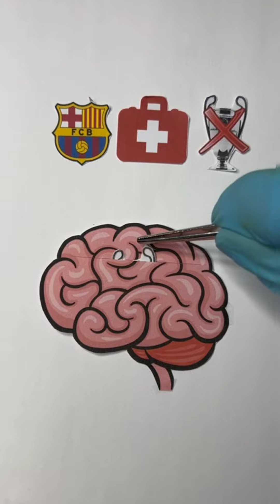The Hidden Weapon PSG Against Barcelona🤔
Osama Dembele is a talented footballer who currently plays for Paris Saint-Germain (PSG) in the French Ligue 1. The 23-year-old forward joined PSG in 2023 and has since become an integral part of the team's attacking lineup. Known for his speed, skill, and goal-scoring ability, Dembele has impressed fans and critics alike with his performances on the pitch. He has also represented his country, France, at the international level. With his potential and talent, Dembele is considered a rising star in European football and is expected to continue making a significant impact for both PSG and France in the years to come.